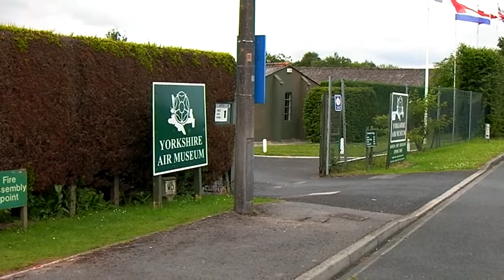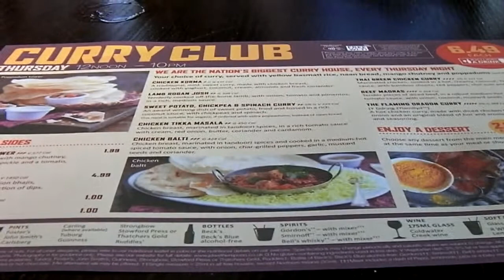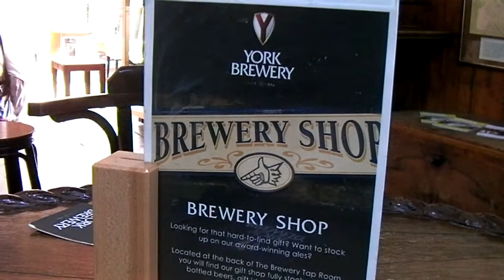Where is Lindy?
Second beano of the year.  Off to Elvington to see Lusty Lindy (Victor K2 tanker) and you can't see here.  Took plenty of pictures but no video.  If you head over to rogernash.wordpress.com her pictures will begin to appear there.  Later into York, a curry in the local Spoons and a tour of the York Brewery